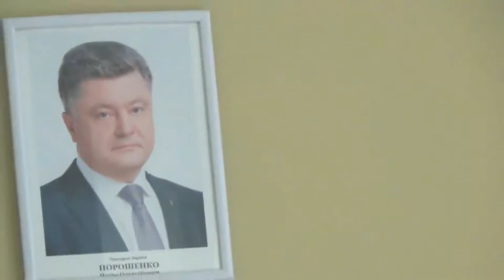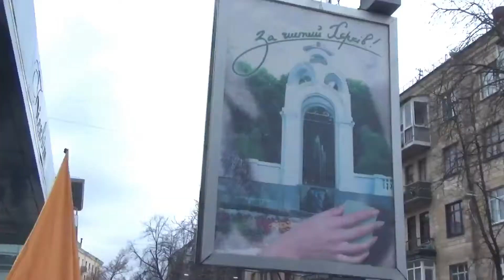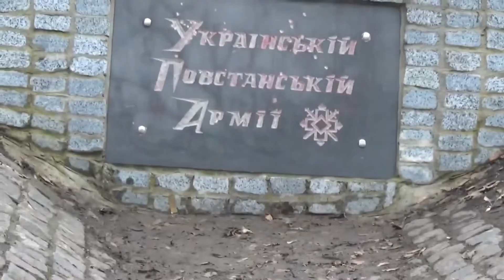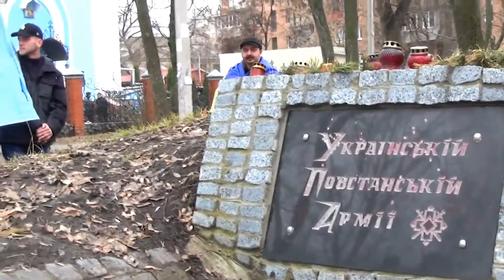Труханівська Січ в Харкові! Алелуя!